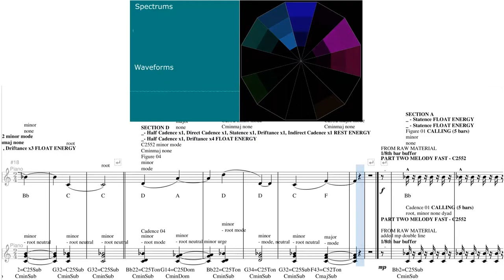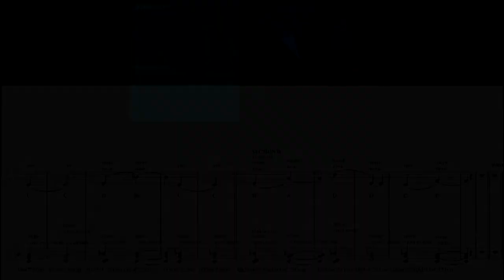C2552 Extract One ANIMATION